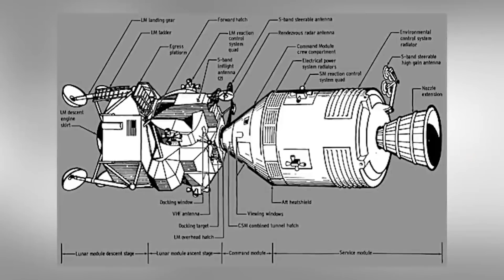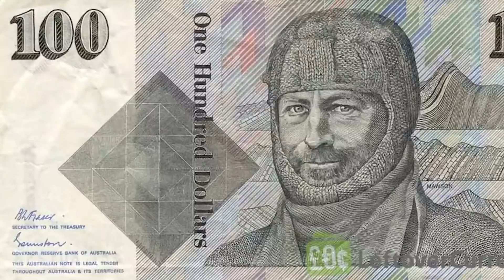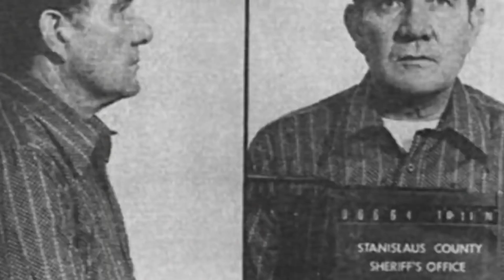TERRIFYING Things In History People Did To Survive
These amazing people did the impossible and survived through any means necessary to come out on top and live through the experience. We'll take a dive into their survival stories today to understand the true strength of the human spirit.

00:00 - Top 10 TERRIFYING Things In History People Did To Survive
16:54 - Top 10 TERRIFYING Things In History People Did To Survive - Part 3
34:17 - Top 10 TERRIFYING Things In History People Did To Survive - Part 2